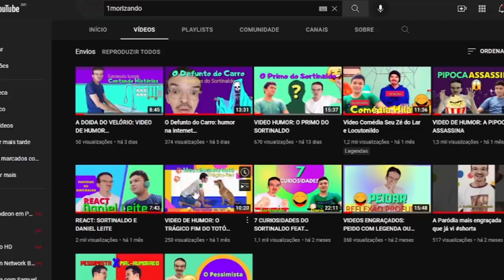CURIOSIDADES RÁPIDAS E INTERESSANTES SOBRE BEN 10!!!